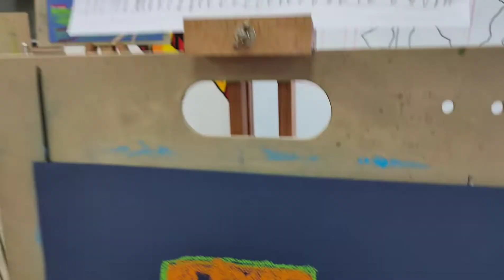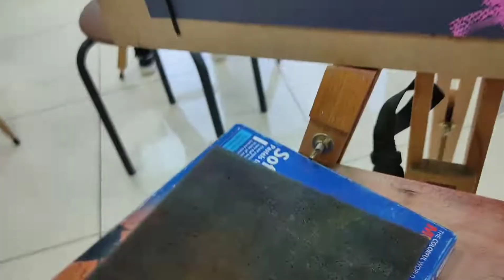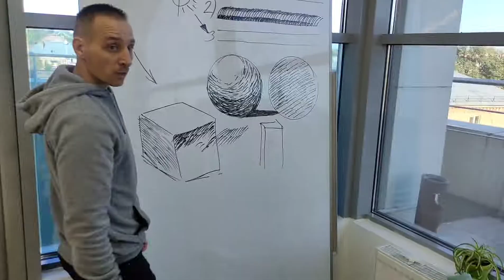Краса в деталях. Тиждень у Art & Health HUB by ZELO. Save the Children International in Ukraine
Проєкт втілюється громадською організацією “Художників “Пектораль”  за підтримки Save the Children International in Ukraine, всіх доброчинців, небайдужих громадян, волонтерів та місцевого бізнесу зусиллями найкращих професіоналів та викладачів, батьків.

The project is implemented by the Public Organisation of Artist “Pectoral” with the support of Save the Children International in Ukraine, local businesses, donors, and volunteers through the efforts of the best professionals, teachers and parents.